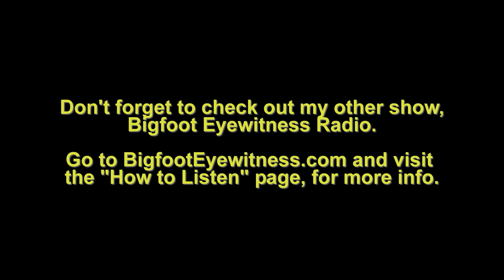Dogman Encounters Episode 137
Tonight's show is a continuation of last week's show.  If you enjoyed last week's show, you're in for a real treat, because Josh Turner doesn't disappoint and he has more unnerving things to talk about on tonight's show!

If you had the chance to raise a Dogman puppy, would you?  Well, tonight's guest, Josh Turner, knows a man who did, and he named the Dogman "Stripes."  On tonight's show, Josh is going to talk about how this man raised found and raised Stripes, as well as several other Dogman-related stories.